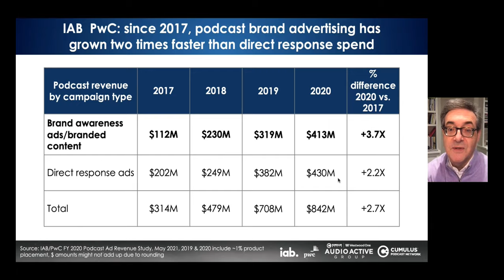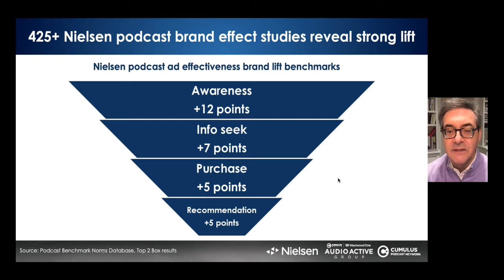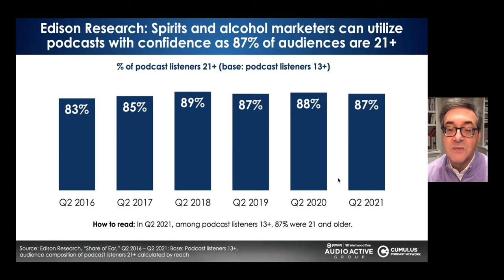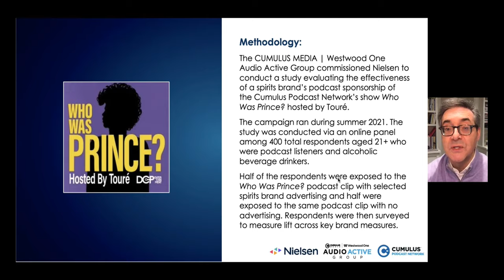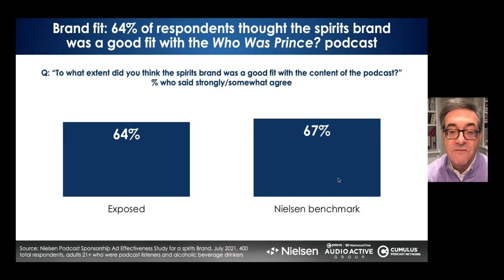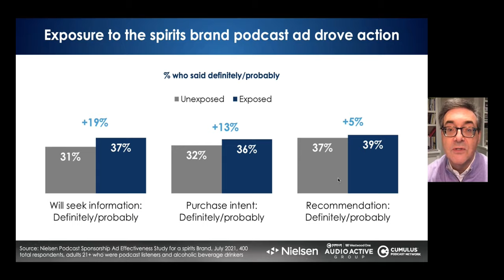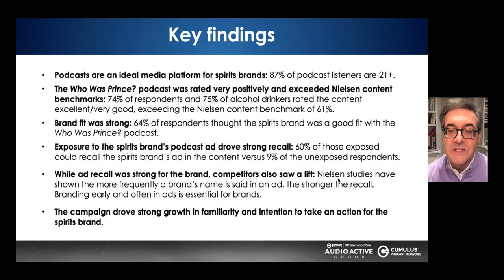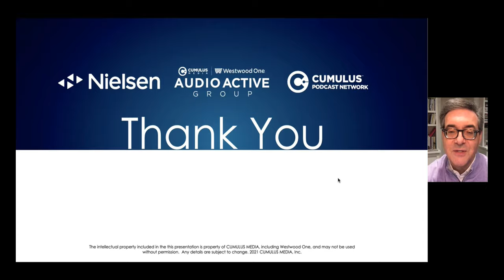11.16.21 Spirits Brand Case Study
Nielsen: Spirits Brand Integration In The Who Was Prince? Podcast Hosted By Touré Achieves Strong Brand Fit And Generates Growth In Brand Equity And Purchase Intent